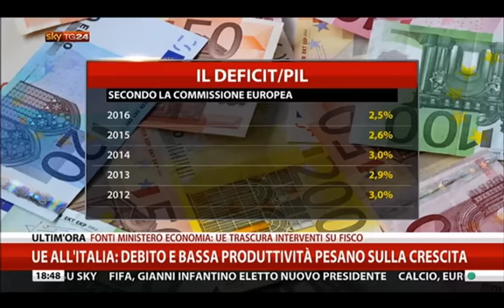Unioni Civili, Europa e Tagli di Spesa - Francesco Daveri a Sky Tg 24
Francesco Daveri a Sky Tg 24 discute di unioni civili, europa, tagli di spesa.